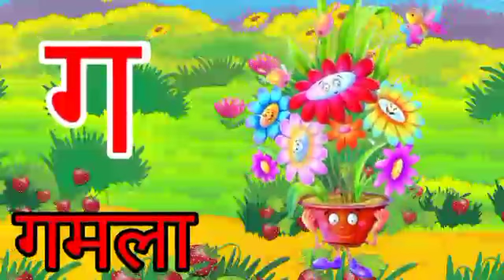अ से अनार, आ से आम, हिंदी वर्णमाला, अआइईउऊ,क से कबूतर,a se anar,aa se aam, हिंदीस्वरब्यंजन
0:02/2:30

18K views · 11 hours ago...more

Open app

ChunChun TV

2.13M

109

Save

Report

Outplacement Hamburg

AD

Weitere infos

Alphabet

Listenable

Related

From ChunChun TV

Live

Recently uploaded

Watched

Up next

5:54

Janvi education•2.4K views

PREMIERE

a for apple b for ball ka se kabutar

learn with pky

6:01

A for apple b for ball,abcd,phonics song,अ से अनार,क से कबूतर, अ आ इ, क ख ग, हिन्दीस्वर,56

Kids AtoZ Daily•9.4M views

15:41

जब पहली बार हुआ हनुमान जी और रावण का आमना-सामना | Bageshwar Dham Sarkar | Hanuman Katha

Santon Ki Vani•519K views

4:18

abcd | a for apple | b for ball | c for cat | alphabet | phonics song | nursery rhymes अ से अनार |

Moj Kids TVNew995 views

2:31

ChunChun TVNew15K views

10:08

आते ही धूम मचा दी इस भजन ने

ViP Dj Hacker•2K views

LIVE

JOHN DEERE vs FENDT vs CLAAS vs LAMBORGHINI vs COLORED SOCCERBALLS - Farming Simulator 22

BOBO ANIMAL•2.2K watching

0:36

Kuchh Aaisa Kar Kamal Ki Tera Ho Jaaun Ringtone 2021

Rk Ringtone 2.0•91K views

1:59

कालू मदारी आया काला अपना भालू लाया कार्टून | Kalu Madari Aaya Kala Hindi Rhymes |Poem OnbitKidsHindi

Onbit Kids - Hindi Rhymes and Baby Songs•30M views

3:08

Choose The Right Door With Tires Fire Truck, Car, School Bus, Tractor, JCB 3D Vehicles Game

Wow Cars and Vehicles •52M views

4:25

Ganesh Chaturthi Special 2022 :- Shankarji Ka Damroo Song | Top Song of the Year

Namma Padangal•23M views

Description

ChunChun TV

109

Likes

18,619

Views

21 Nov

2022